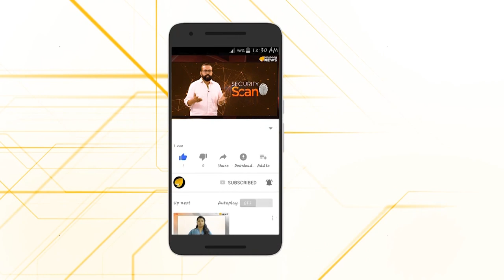ലവ് ജിഹാദ് നെറ്റ് വര്‍ക്ക് കേരളത്തിൽ വട്ടംചുറ്റുന്നു.. നിമിഷാ ഫാത്തിമയുടെ അമ്മ…